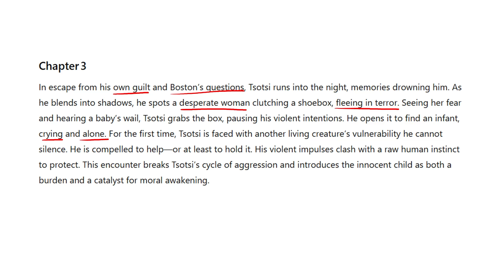Tsotsi: Chapter 3 | Grade 11 English HL